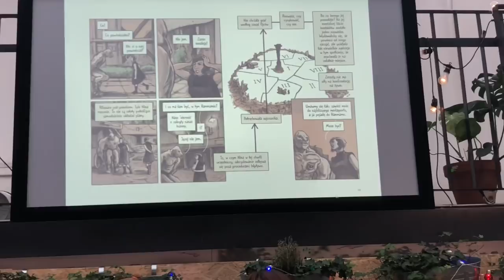Daniel Chmielewski i „Ja, Nina Szubur”, komiks inspirowany prozą Olgi Tokarczuk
komiks „Ja Nina Szubur” zainspirowany książka „Anna In w grobowcach świata” Olgi Tokarczuk ukazał się nakładem Wydawnictwa Komiksowego.
Specjalnie dla Was: Fragmenty spotkania autorskiego z Danielem Chmielewskim, w którym gościnny udział wzięła Olga Wróbel z Kurzojadów.